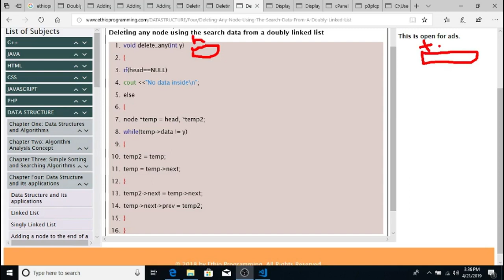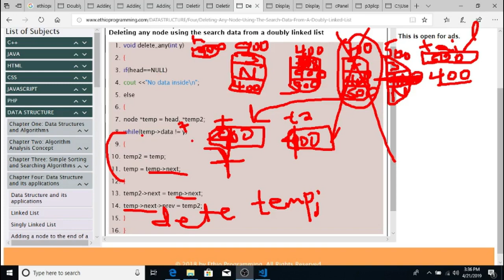#44 doubly linked list Delete any node using the search key Tutorial in Amharic | በአማርኛ